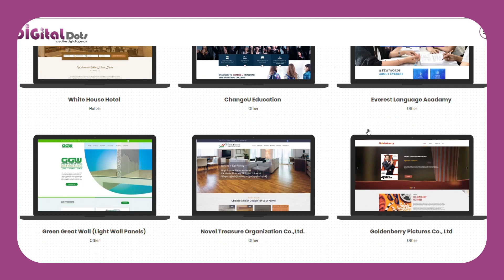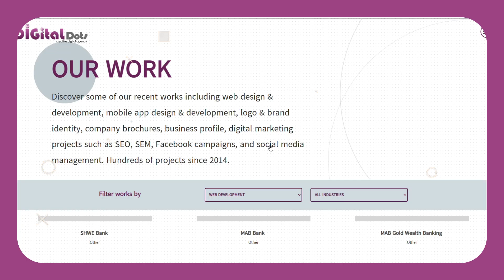Digital Dots our Services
💁‍♂️ ကျွန်တော်တို့ Digital Dots က ဘာတွေဝန်ဆောင်မှုပေးနေတယ်
Digital ပိုင်းနဲ့ပတ်သက်တာတွေကို ဘာတွေလုပ်ဆောင်ပေးနေတယ်ဆိုတာပြောပြပေးသွားမှာပဲဖြစ်ပါတယ်ခင်ဗျာ။

Video လေးမှာဝင်ရောက်ကြည့်ရှုပေးကြပါဦးခင်ဗျာ။ 🤩🤩